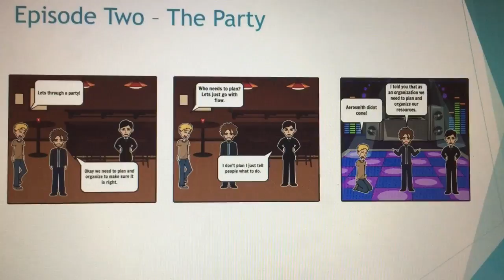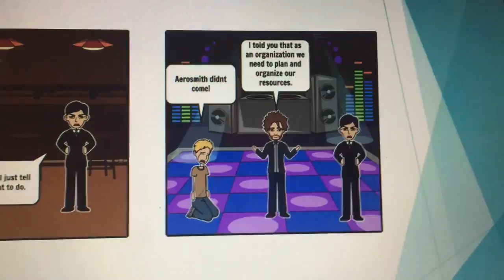EP2 The Party